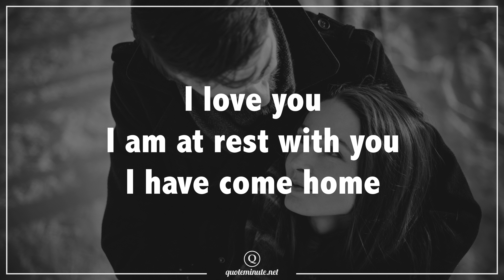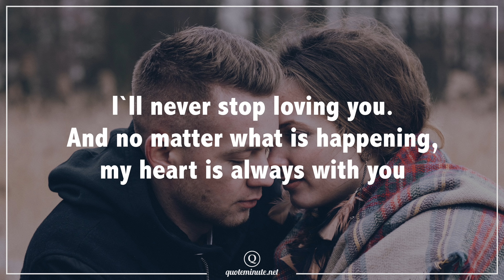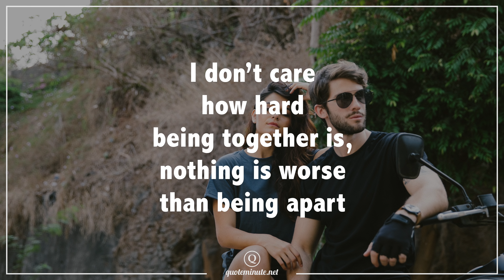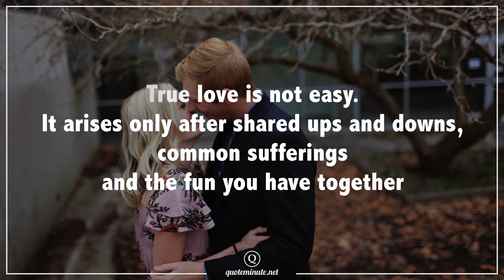💕 15 Best LOVE Quotes 💕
Beautiful video of Inspiring Quotes About Love. Say "I love you" with these beautiful quotes! 👌

What would we be without love...
This amazing feeling of butterflies when we see the one we love...
The sensation of holding each other, kissing, caressing...
💕 Nothing in the world is as important as love! 💕

Quotes are like a mirror of our thoughts. They often reflect what we think through meaningful words. We feel understood, and realize, that we are not the only ones who have these feelings and thoughts.

Often these words are able to inspire us, or get that bit of motivation and encouragement that we need in order to achieve our goals, or simply make us feel understood.